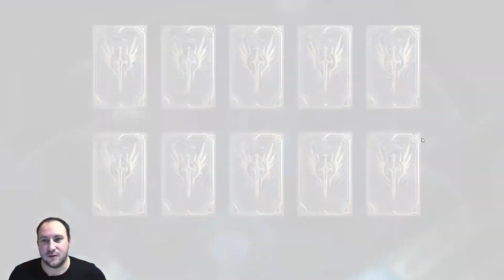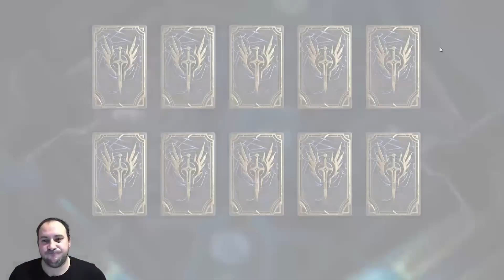Watcher of Realms - Opening Time - ALL IN